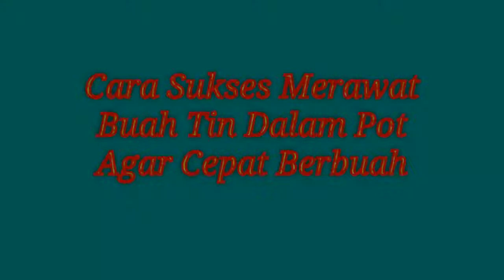Cara Sukses Merawat Buah Tin Dalam Pot, Agar Cepat Berbuah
Hy guys...